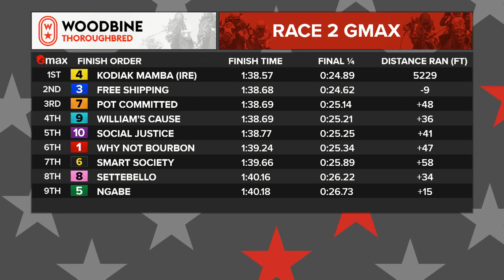Woodbine, Tbred, September 30, 2022 Race 2